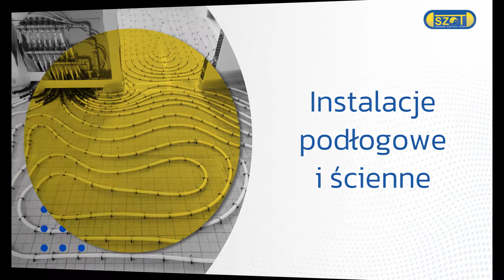Instalacje C.O. Jurków Szot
Firma Szot zlokalizowana jest w Jurkowie, na terenie województwa małopolskiego. Właścicielem działalności jest Leszek Szot.

Wykonujemy montaż_instalacji różnego rodzaju. Odbiorcami naszej oferty są zarówno klienci indywidualni, jak i firmy. Zajmujemy się między innymi montażem kolektorów słonecznych, kotłów gazowych, instalacji podłogowych, grzejników, instalacji ściennych i hydraulicznych.

Ponadto oferujemy montaż armatury sanitarnej i pomp ciepła. Do naszych obowiązków należy również zakładanie kanalizacji wewnętrznej i zewnętrznej, przydomowe oczyszczalnie ścieków oraz sieci wodociągowe. Instalacje wykonywane są z rur miedzianych, stalowych oraz tworzyw sztucznych.